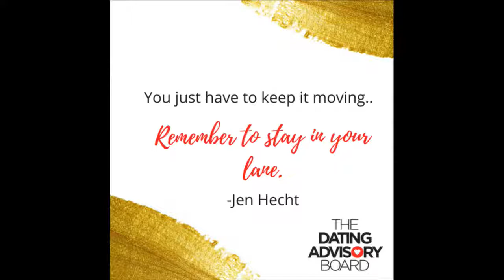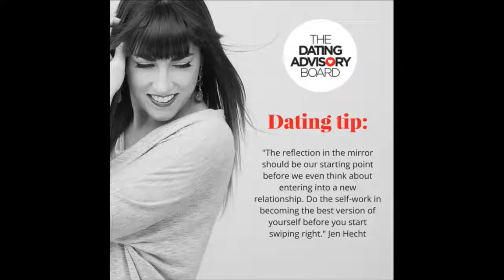Dating Advisory Board 11/1/17